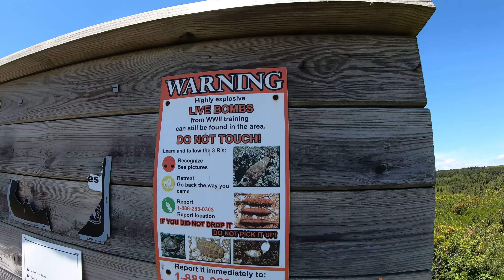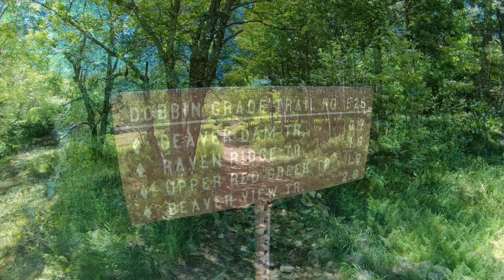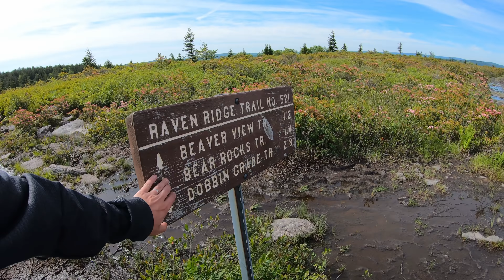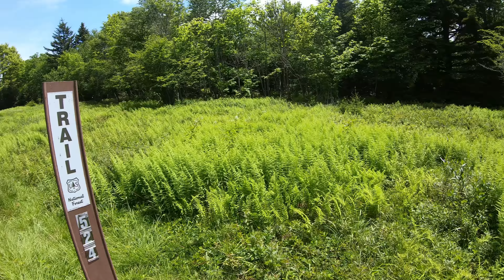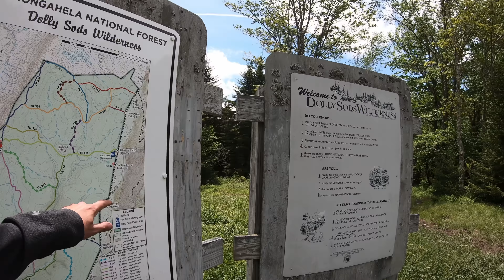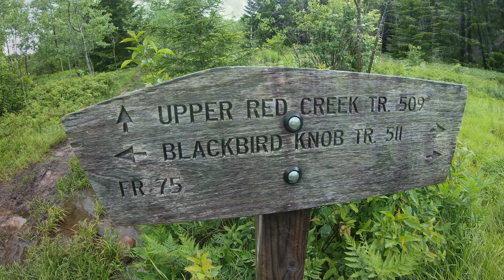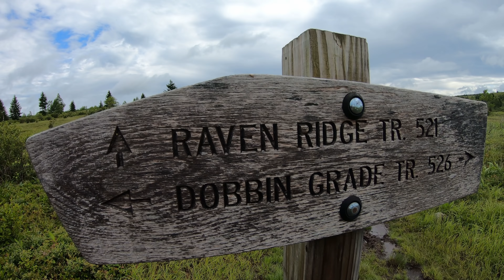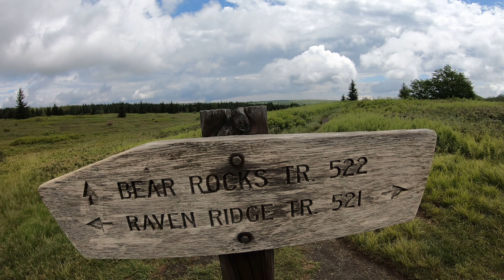Hammock Camping the Dolly Sods Wilderness - Solo Backpacking Trip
3 Days of Hammock Camping, Hiking, & Backpacking in the Dolly Sods  Wilderness.

For this 3 day, 2 night spring backpacking trip, I’ll be hiking a 23 mile loop in West Virginia’s Dolly Sods Wilderness, part of the larger Monongahela National Forest. Dolly Sods is located in the Allegheny Mountains on the highest plateau east of the Mississippi river and features some of the most varied and scenic terrain available to hikers in the Mid-Atlantic region.

For an easier read & more info, including full downloadable GPS data, check out my blog post:

For sleep and shelter system on my Dolly Sods backpacking loop, I packed in my Amok Draumr XL hammock, paired with the Amok Borg tarp and Amok Fjol XL sleeping pad.  I chose this combo based on plateau’s less aggressive terrain and the extra time I expected to be lounging and relaxing at camp.

No permit is required to camp in the Dolly Sods Wilderness, but there are rules and regulations regarding backcountry camping. You can find more information on the USFS Dolly Sods

Trailhead Used: Bear Rocks Trailhead,  N39° 03.794′ W79° 18.197′

The Bear Rocks trailhead has room for many vehicles and is reached via a dirt / gravel road. The grade is not too aggressive and should be fine for most 2wd cars if driven carefully (I saw a couple when I was there). No parking fee or permit required. Loop begins behind the large info board.

Bear Rocks Trail
Straight (west) on Raven Ridge Trail
Camp along the Raven Ridge Trail
     This is a large sized camping spot with space for multiple tents or hammocks, located about 100 meters after the intersection of Raven Ridge and Beaver View Trails. You’ll see a heard path on the left going into the woods. There’s an established fire ring with rocks for camp stoves, etc. pack in water.

Day 1 Gross Elevation Gain: 1,181 feet

Continue on Raven Ridge Trail
Left (south) on Rocky Ridge Trail
Straight (south) on Blackbird Knob Trail
Straight (south) on Big Stonecoal Trail
Left (southeast) at the fork on Rocky Point Trail
Spur Trail to Lions Head
Left (northwest) on Red Creek Trail
Camp near Red Creek Trail at “The Forks”
     Located 1/8 of a mile after the intersection of Red Creek & Breathed Mountain trails, right after the water crossing. This area has an abundance of potential campsites, some directly along the river, others tucked farther back into the woods.

Day 2 Gross Elevation Gain: 1,089 feet

Continue on the Red Creek Trail
Right (east) on Blackbird Knob Trail
Left (north) on Upper Red Creek Trail
Right (south) on Dobbin Grade Trail (only for 1/10 mile)
Right (north) on Raven Ridge Trail
     I highly suggest not staying on the Dobbin Grade trail. While it is a shorter route back to the parking lot, the trail traverses very boggy terrain, sometimes waist deep.  Raven Ridge is drier and more scenic.
Right (east) on Bear Rocks Trail
Return to the Bear Rocks parking area.

Day 3 Gross Elevation Gain: 1,303 feet

Grand Total Mileage: 23 Miles
Grand Total Gross Elevation Gain: 3,573 feet

DIY Fancy Feast Alcohol Stove
Toaks 750ml Titanium Pot
Sea to Summit Long Handled Spork
Katadyn BeFree Water Filter
Frogg Toggs Ultra-Lite Rain Suit
Adidas Terrex Swift R GTX trail runners
Wright Socks Cool Mesh II (I love these for blister prevention, particularly in wet conditions).
Olight Wave LED Headlamp
Garmin Oregon 650 GPS unit
Casio ProTrek PRW-2500
Mountain House Backpacking Meals
Jiva instant coffee

(or bookmark it) & a portion of your session will help support the next trip.